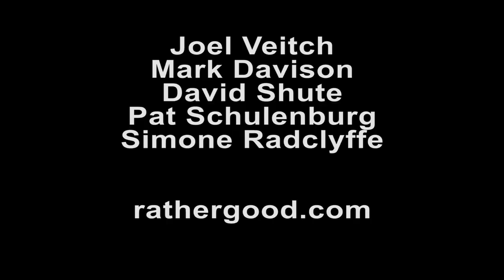MAMMALS - Stallion Explosion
Dave the rabbit explains about Mammals, live birth etc.